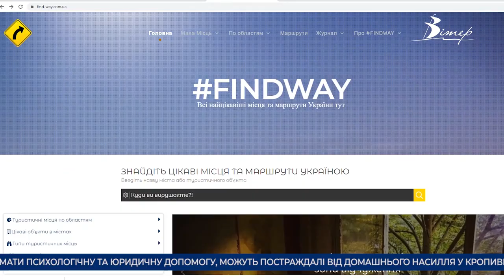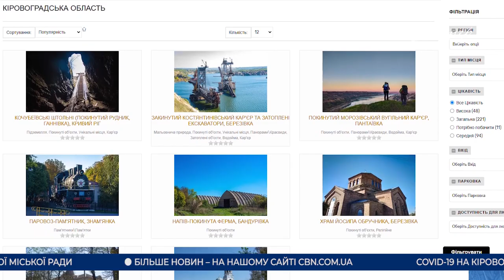Головні новини Кіровоградщини | 25 червня 2021 року | телеканал Вітер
- зниклу вчора в Кропивницькому районі жінку знайшли мертвою;
- безплатно отримати психологічну та юридичну допомогу, можуть постраждалі від домашнього насилля у Кропивницькому;
- сучасний реанімобіль отримала Олександрійська підстанція обласного центру екстреної меддопомоги;
- обмежили перебування неповнолітніх у громадських місцях в нічний час в Новомиргородській громаді;
- назви телеграм каналів, де продають наркотики, зафарбовували у Кропивницькому;
- карту України розміром 2 на 4 метри відтворили біля приміщення Олександрійської міської ради;
- повернувся з Чемпіонату Європи з футболу спортивний оглядач СБН Юрій Ілючек;
- незвичні локації Кіровоградщини покажуть на туристичній мапі України.